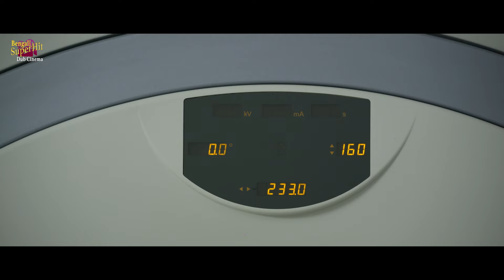Agei bolechilam hoy pala na hole aar sujog hobe na | Jiban Mrityu | Action Scene 1 | Vikram Singh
SUPERHIT BENGALI DUB CINEMA presents actionscene from Bengali movie " JibanMrityu " "জীবনমৃত্যু ", which was released in the year 2022, Directed by: VikramSinghThakur , starring : VikramSinghThakur , bhanuprakash , sanju , BhaskarNandagiri , korim , sandhya etc.

Movie Credits :
Film.      :  Jiban Mrityu ( জীবন মৃত্যু )
Director :  Dr.Vikram Singh Thakur
Starring : Vikram Singh Thakur, Bhanu Prakash, Sanju, Bhaskar Nandagiri, Korim , Sandhya etc.
Music Director(s) : Venkesh
Release : 2022